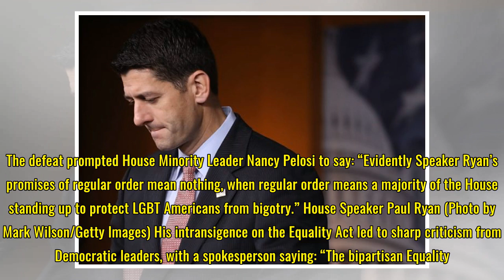House Speaker Paul Ryan to quit: What is his legacy on LGBT rights?